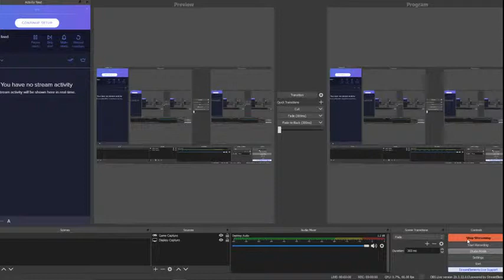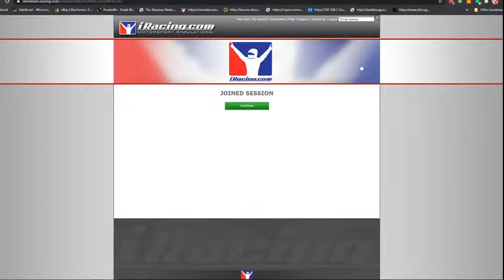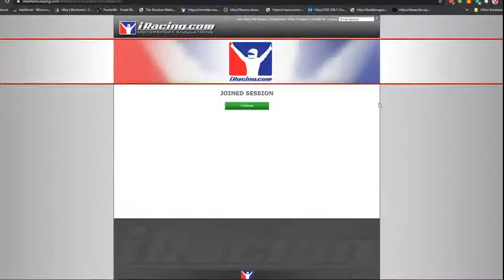Bill Witt Live Stream